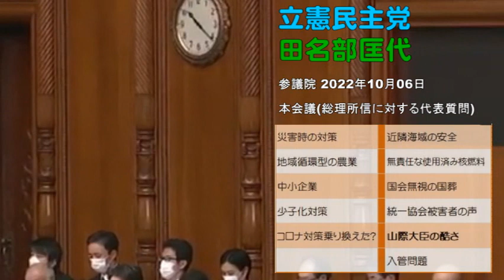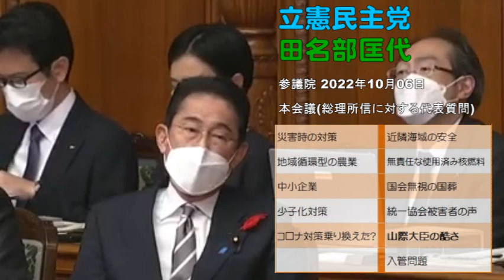ひど過ぎる言い訳を繰り返す山際大臣を更迭しない不思議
野菜デモの雑談メンバー登録フォーム